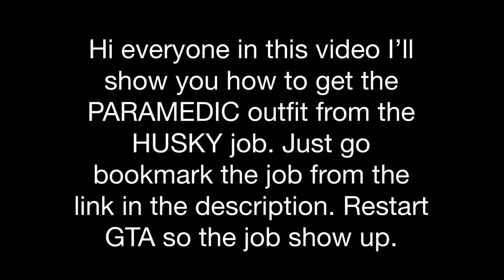GTA-HOW TO GET PARAMEDIC OUTFIT (GREEN&BLUE)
In this video I’ll show you how to get the paramedic outfits from the husky jobs.

GREEN

BLUE